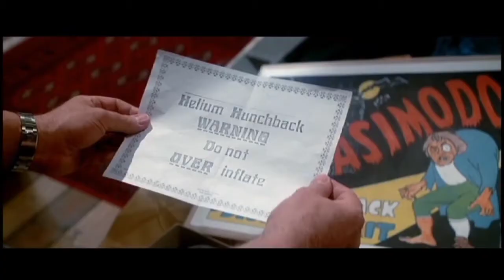Inspector Clouseau - Helium Hunchback Disguise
Scenes from the 1976 comedy film The Pink Panther Strikes Again directed by Blake Edwards.  After three years in a psychiatric hospital, former Chief Inspector of the Surete Charles Dreyfus (Herbert Lom) escapes from the hospital and once again tries to kill Clouseau (Peter Sellers) by enlisting an army of career criminals to aid his cause.  They kidnap a nuclear physicist Professor Hugo Fassbender (Richard Vernon) and the Professor's daughter Margo (Briony McRoberts), forcing the professor to build a "doomsday weapon" in return for his daughter's freedom.  Dreyfus uses Fassbender's invention to blackmail the leaders of the world into assassinating Clouseau.

In this featured scene Chief Inspector Clouseau is trying on his new Helium Hunchback disguise in his apartment when Dreyfus calls him from the apartment below as he is setting explosives to try to assassinate Clouseau.  Dreyfus disguises his voice and pretends to be Claude Duval, the head of the Jacques Clouseau presentation committee that wants to award his service.